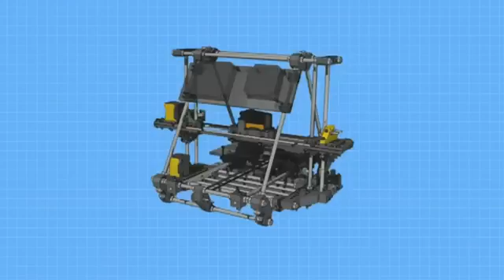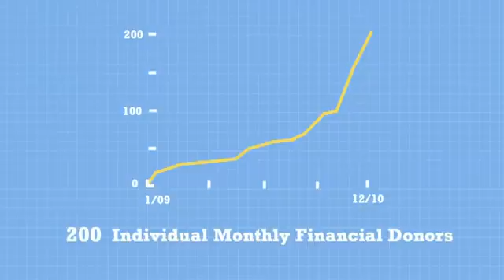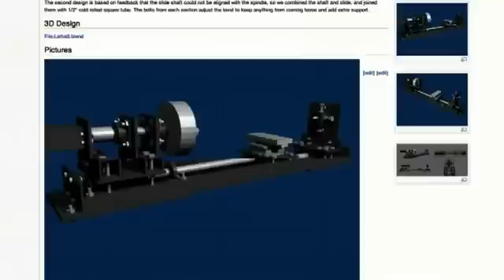TED Talk 2011: Marcin Jakubowski on the Global Village Construction Set & Open Source Ecology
Selfinterest must become social interest.
Selbstinteresse muss soziales Interesse werden.